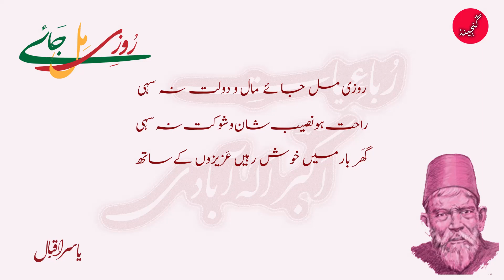03 | Rozi Mil Jaye Maal o Daulat Na Sahi | Akbar Allahabadi | Rubaii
Akbar Allahabadi was a greatest Urdu poet of humour and satire who was a Sessions judge at Allahabad.
Akbar Allahabadi was one of the most forthright poets of the Urdu language. His poems are a true reflection of his time, giving a comprehensive account of all the moral, cultural, political and psychological dispositions of the people living in Northern India. His poetry is a melting pot of revolutionary, classical, innovative, and meticulous creative faculties. Akbar was a revolutionist and a reformer even though he was a traditionalist. He was regarded as a noteworthy poet of his time by commoners and elites alike. According to Shams-ur-Rehman Farooqi, after Mir Taqi Mir, Akbar Allahabadi has used the most Urdu words in his speech.

rozi mil jaye maal o daulat na sahi
rahat ho naseeb shaan o shaukat na sahi

gar baar mai khush rahain azeezon ke sath
darbar mai bahimi raqabat na sahi